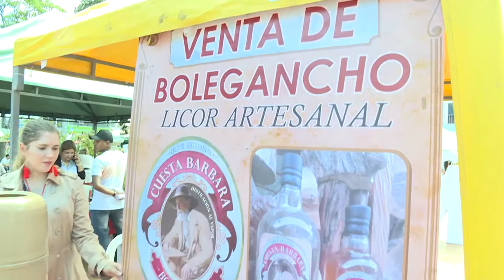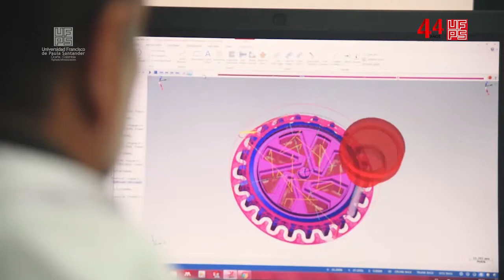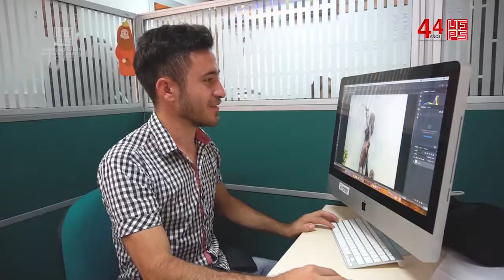Magacín En la U - Emisión 07 de Diciembre de 2018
Magacín de la Universidad Francisco de Paula Santander Ocaña, donde encontrará diversidad de secciones de interés general.